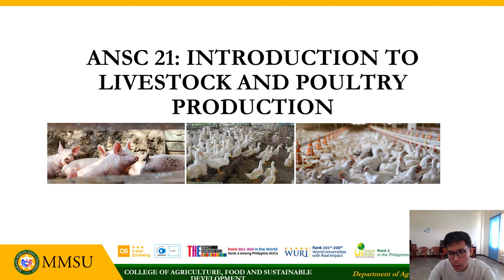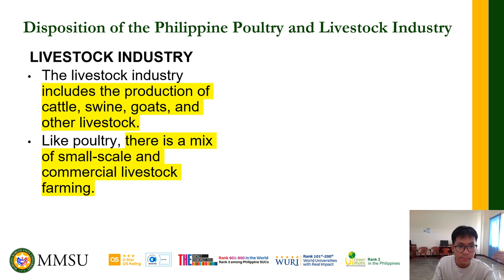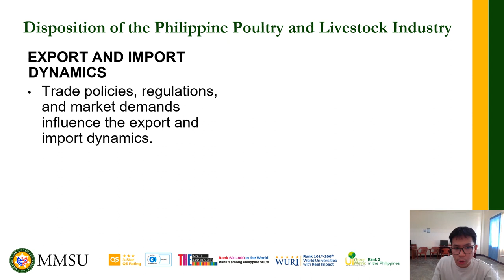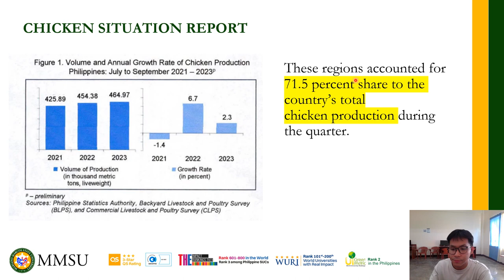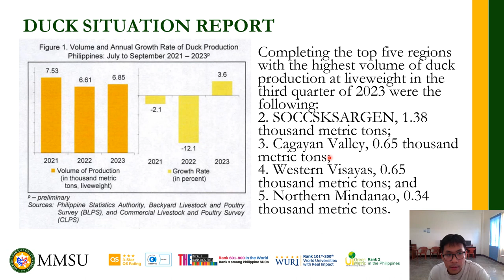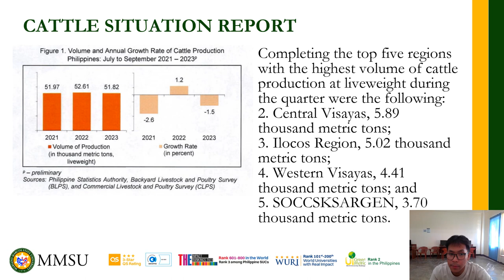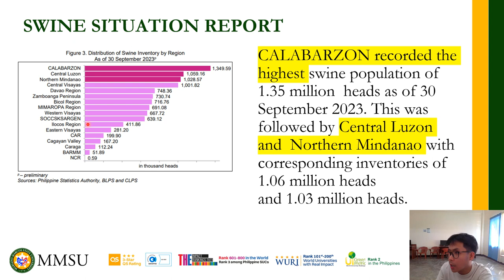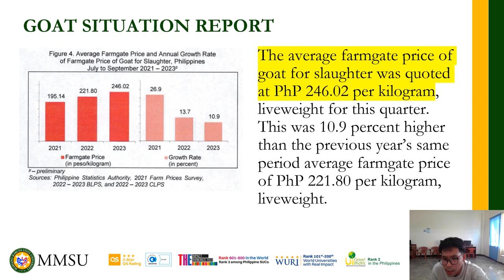OVERVIEW OF THE PHILIPPINE AND POULTRY INDUSTRY